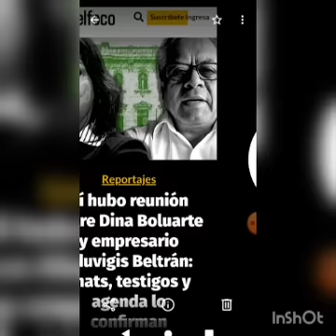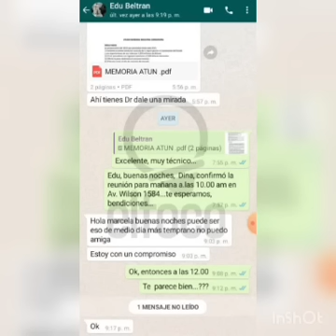DINA BOLUARTE MINTIÓ SOBRE REUNIÓN SECRETA